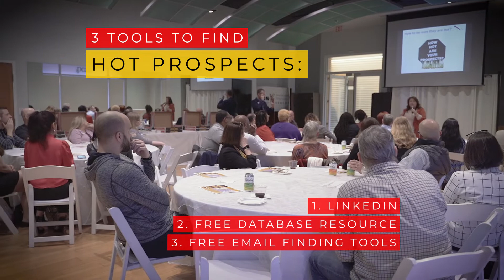Jessica Koch - Speaker, Sales & Marketing Consultant - BizCon-X Speaker Series March 2020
BizCon-X of Central Maryland welcomed Sales & Marketing Consultant Jessica Koch to its bi-monthly Speaker Series on March 3, 2020. Leadership Coach Sheikh Rahman of U Next Leadership was the event sponsor. Our next Speaker Series Networking Happy Hour is May 5, 2020, hosted at The Pearl Modern Spa and Boutique in Maple Lawn.